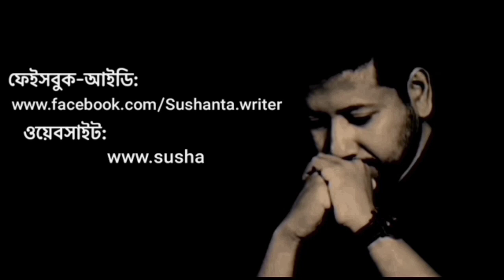ফেইসবুক থেকে যতটুকু নেওয়া উচিত | Sushanta Paul